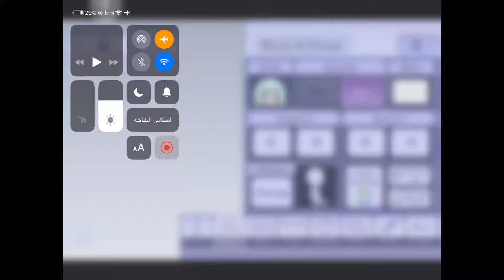كيف تسوي شخصيتي